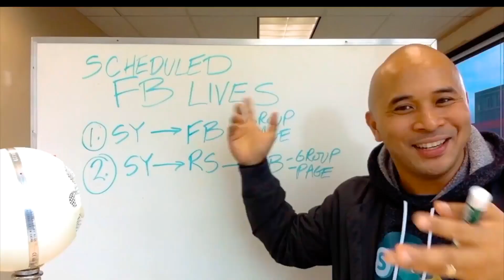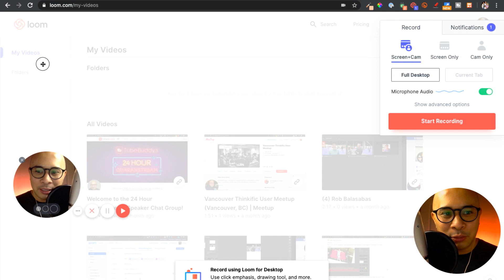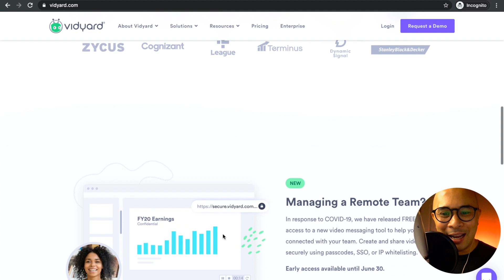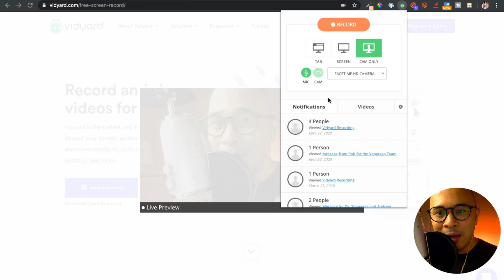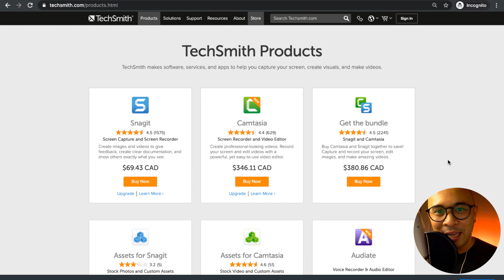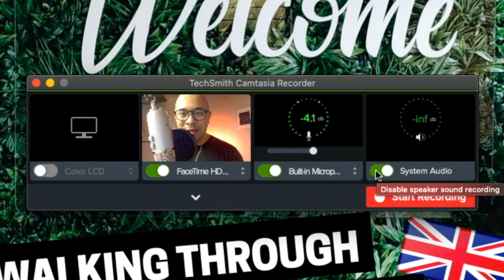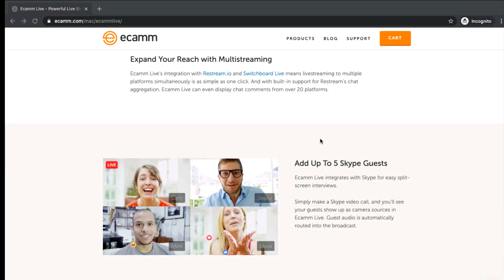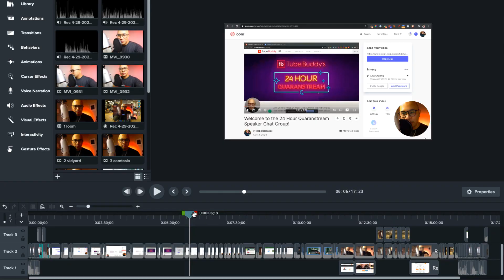Best Tools for SCREEN RECORDING on MAC with Sound // Rob Balasabas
Hi guys! Recommending other great tools I found that can help you better record + edit videos in one place.

Wondershare DemoCreator is an easy-to-use screen recorder and video editor from which you can get powerful features to record screen, audio, webcam, or clip, cut, then edit with captions/transitions/effects, and share easily.

As a BONUS, I will give a 30-minute Coaching Call to any new Patrons before May 18th.
The Best Tools for Screen Recording on Mac with Sound that I've found, and use personally. These tools will help you with screen recording using a Mac including video and sound, from your Mac laptop or desktop.

✨ Timestamp of Tools mentioned:
Loom - 0:43
Vidyard - 5:30
Camtasia - 8:54
eCamm - 11:42
Quicktime - 15:31

✨ THE CREATOR'S CORNER LIVE SHOW (which I Stream to Multiple Channels!)

Rob Balasabas is a Content Creator, that creates tutorials for other Content Creators that want to learn more about Social Media, Video Marketing, Live Streaming, Community Building, and the occasional vlog :)